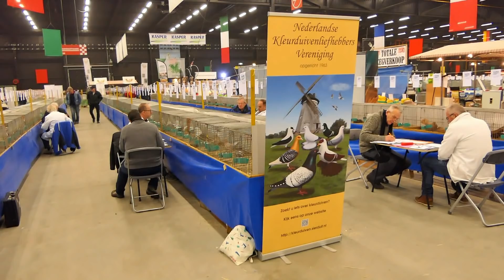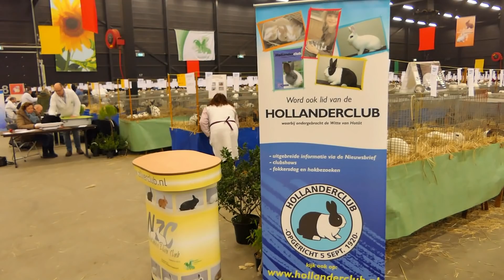Dierenparade Noordshow Expo Assen 3tm5 01 2019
40 jaar Noordshow in 3 dagen in de Expo Hall in Assen.
Met de grootste overdekte kinderboerderij van Nederland.